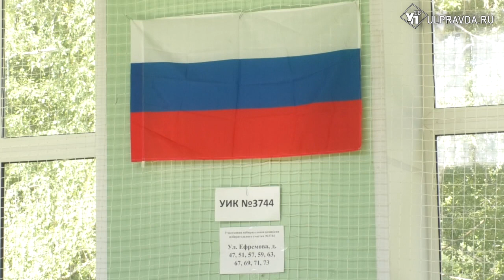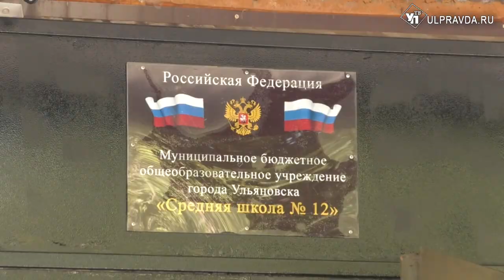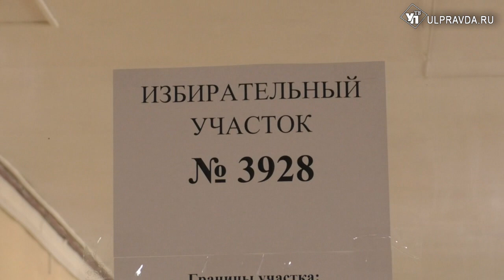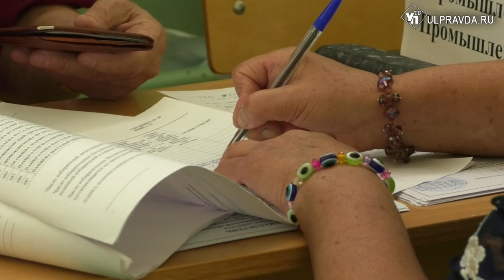Анатолий Бакаев: «Граждане сделали выбор, и мы должны его уважать»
Центральная избирательная комиссия Ульяновской области подвела итоги выборов и огласила результаты.